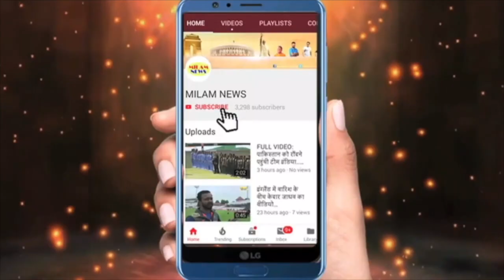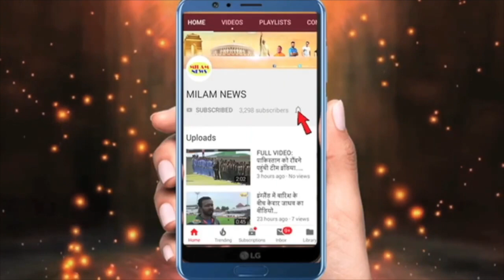शो के मेकर्स ने पवन-अरुणीता को इस हद तक जाने दिया, टीवी पर बेटी को ये सीन करते देख मां ने..